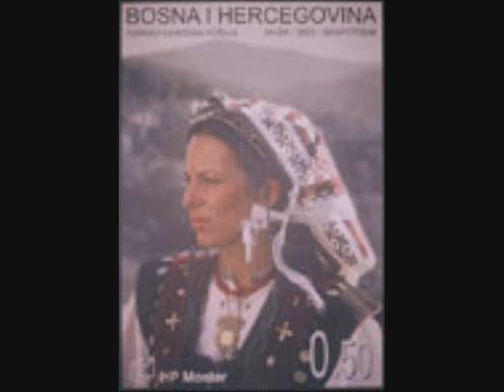bosa mara bosnu pregazila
bosna i hercegovina,bosna,maragaz,
sarajevo,zenica,doboj,bosanski samac,
modrica,maglaj,zepce,zavidovici,
kakanj,visoko,nemila,mostar,
capljina,livno,trebinje,ljubuski,
tomislavgrad,visici,konjic,
duvno,bosanski brod,odzak,gradacac,
orasje,brcko,novo selo,korace,
sijekovac,donja mocila,kricanovo,barica,
lijesce,grk,kolibe,